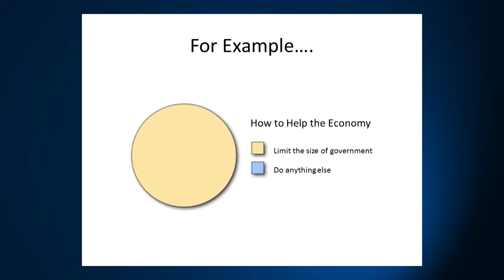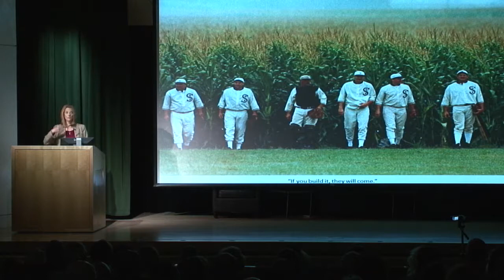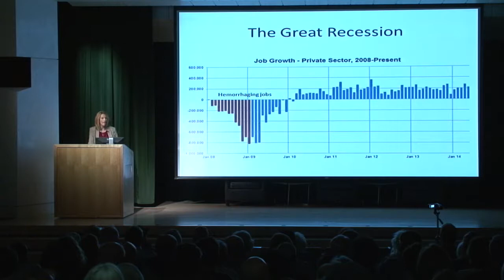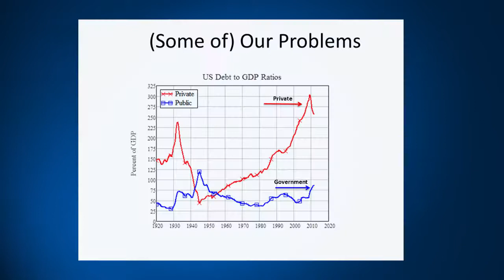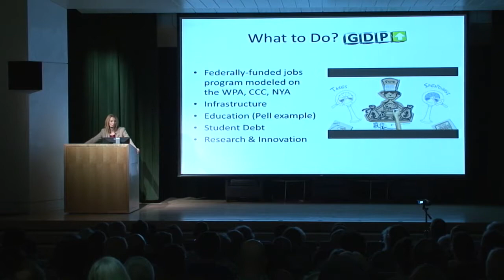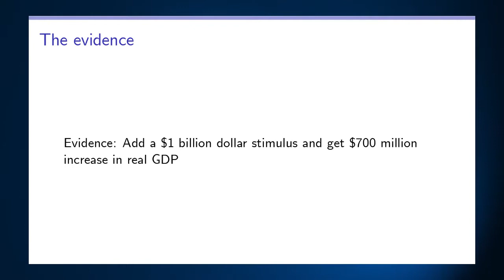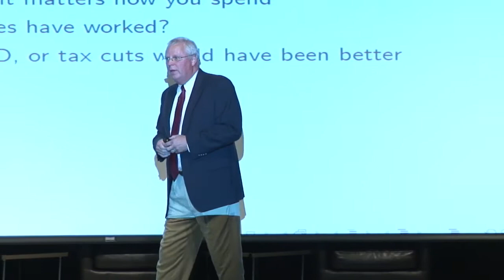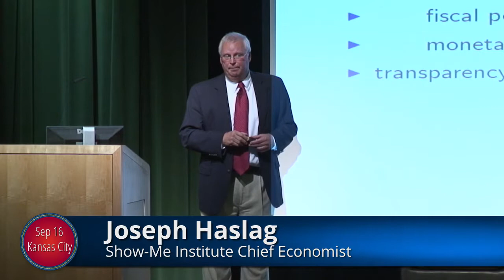Debate: Does More Government Help Or Hurt?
Stephanie Kelton, Ph.D., chair of the University of Missouri-Kansas City's Department of Economics, and Joseph Haslag, Ph.D., Show-Me Institute Chief Economist and University of Missouri economics professor debated the government's role in the economy. Following the debate, moderator Mike Shanin of KCPT-TV's Ruckus, led a question and answer session with the audience.